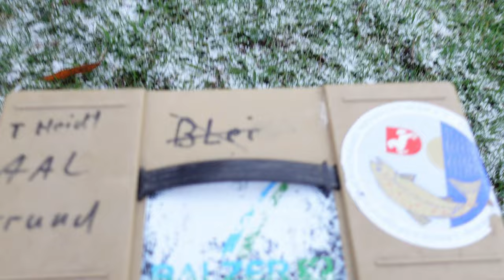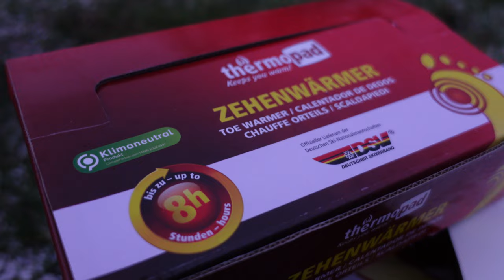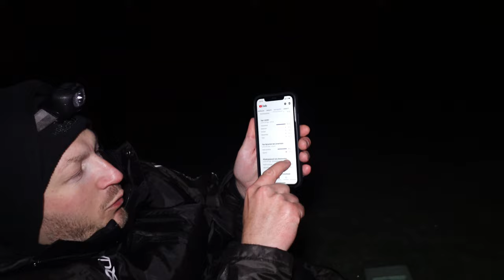Quappen angeln. Die Saison startet Gut für uns!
Wunderschöne Fische! Quappen!

In diesem Film angeln wir auf Quappe im Fluss.
Was beim Quappenangeln wichtig ist, wo ihr Quappen fangt usw. All das, seht ihr im neuen Quappen Film.
💰+++ GELD SPAREN UND SUPPORTEN +++💰

Auf Angelshop Gerstner könnt Ihr mit unserem Code „FTH10“ ordentlich Geld sparen❗️(Ausgenommen Shimano, Zeck & Produkte aus dem Sale)

Neben dem Ersparnis, unterstützt ihr dadurch auch unseren YouTube Kanal.

Vielen Dank.

* (Werbung)

Vielen Dank.